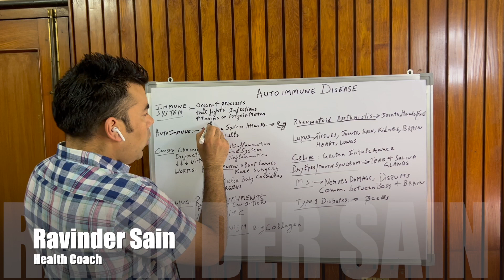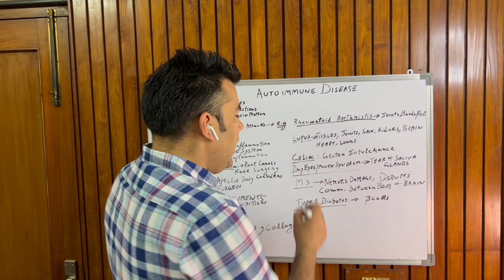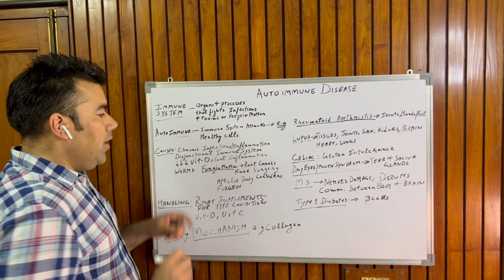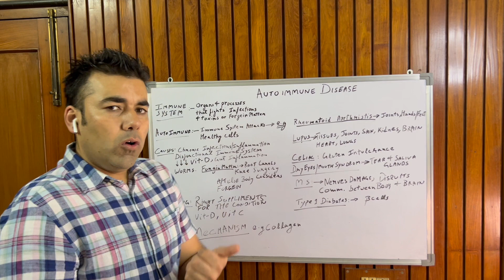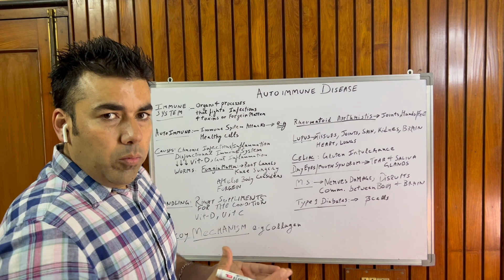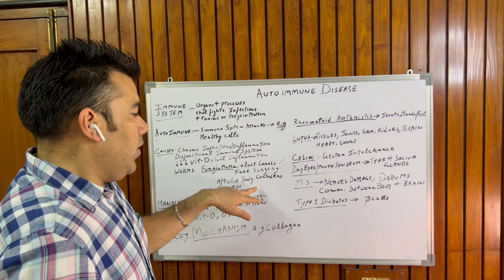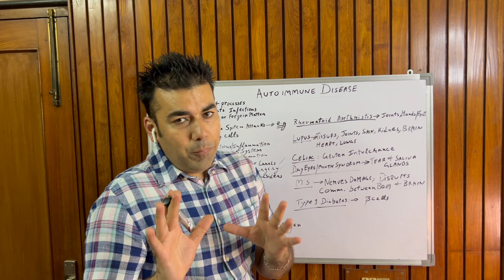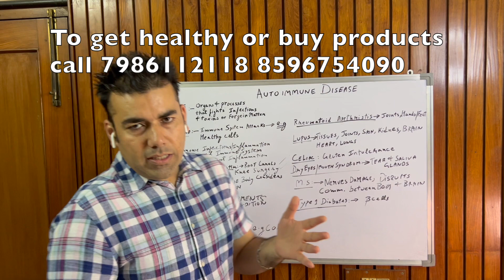End all Autoimmune conditions by understanding its root cause by ravindersain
What is autoimmune and where do they start and what can one do about it?
Please save my no. 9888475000 and send me a whatsapp "zoom" to get future updates.